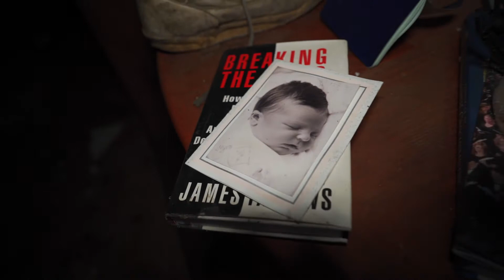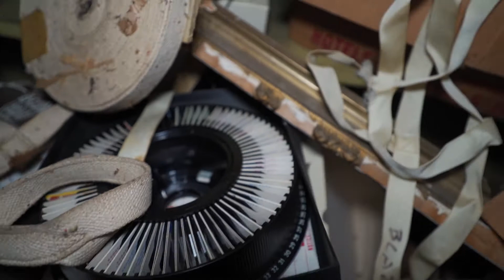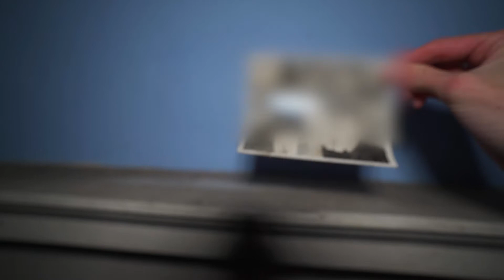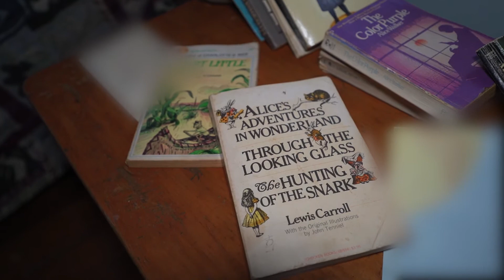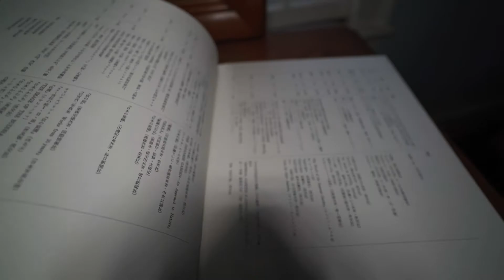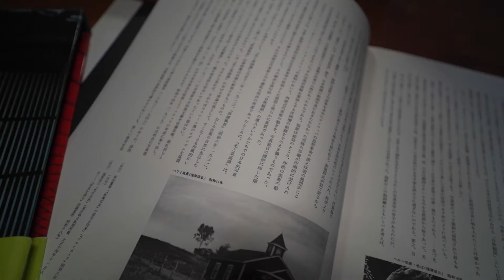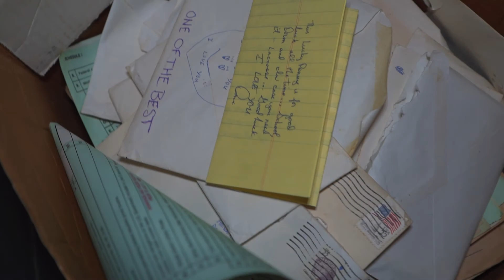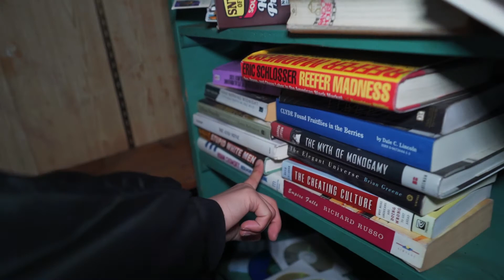MILLIONAIRE'S Abandoned House! Rich Professor's Family With Kids Just Left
In this video I explored a millionaire's abandoned house with Exploring With Josh and Exploring With Danny. It turns out that the guy who used to own this house was a biochemistry professor at a very reputable Ivy League university. He studied biology and chemistry for years in Japan, then came back home to the United States to become a professor. I'm not sure why the house was abandoned, but I do know that the professor's wife died in the house. His daughter is a wealthy businesswoman, and his son has been incarcerated after being charged with sexual assault. The professor himself has passed away as well. There's definitely some mystery as to why this seemingly decent home was abandoned, and that's what made this such an interesting explore.